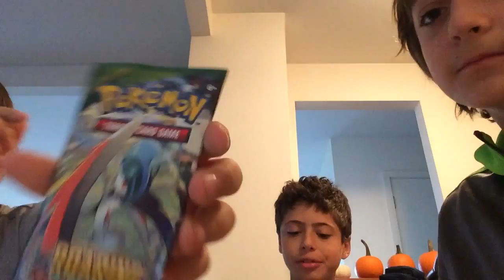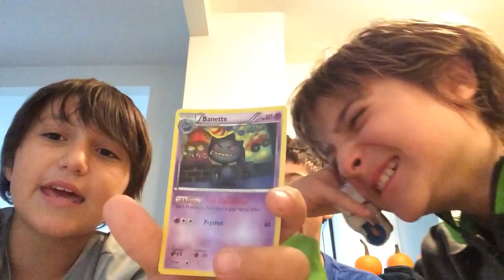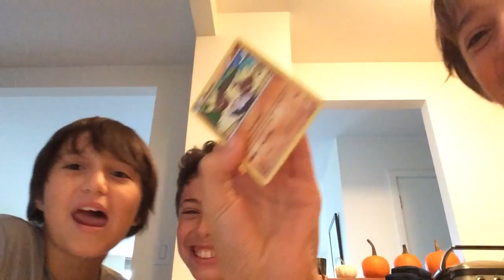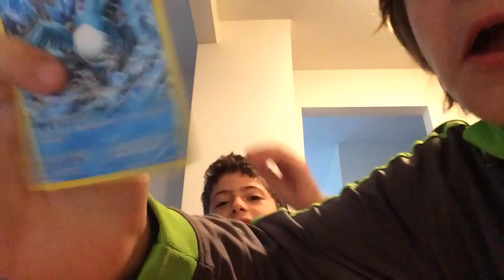Pokemon awesomeness!!!! Super mega awesome 1 million exs